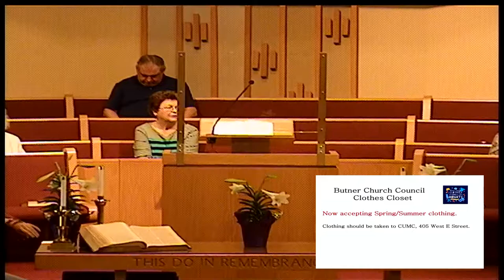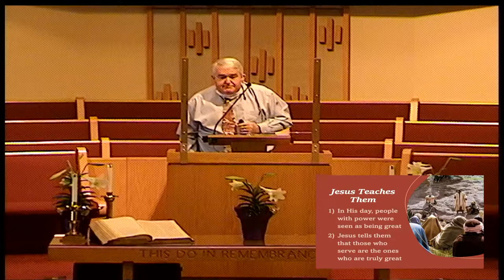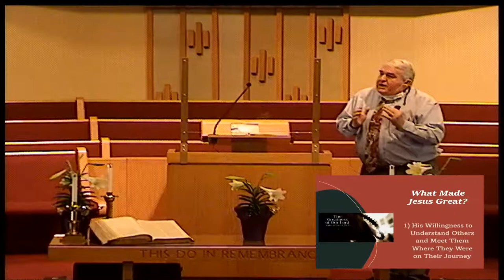Sunday Worship - April 10, 2022 - "Journey to the Cross - Part 6 - Changing What Greatness Is"